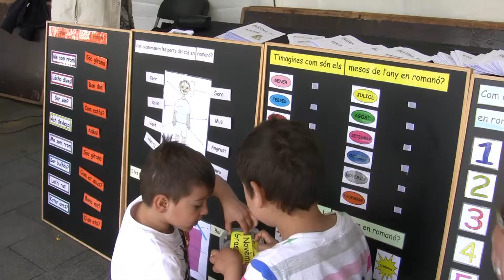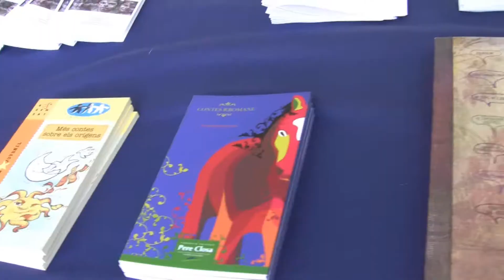La plaça de la Vila de Badalona acull la primera jornada per a la difusió de la cultura gitana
La plaça de la Vila de Badalona ha estat l'escenari de la primera jornada per a la difusió de la cultura gitana; una jornada organitzada per la Fundació Pere Closa, entitat amb seu a Badalona que treballa des de fa 15 anys a la formació i la promoció dels gitanos a Catalunya. L'objectiu d'aquesta Jornada no es altre que donar a conèixer la cultura gitana i la tasca que la Fundació fa a Badalona en el terreny de la formació i trencar així amb els estereotips negatius i prejudicis.

Durant tota la jornada han tingut lloc diferents activitats activitats a l'entorn de la formació acadèmica dels gitanos i gitanes, la llengua gitana, els contes populars gitanos i la història d'aquest poble i de la seva cultura. Per exemple, un joc per donar a conèixer la llengua gitana (Vocabulari Rromano), contes populars gitanos acompanyats per la música d'una guitarra dirigits als infants, i una xerrada com a repàs de les fites més importants de la història del poble gitano, dels seus símbols i de la seva cultura, així com una mostra de música i ball.